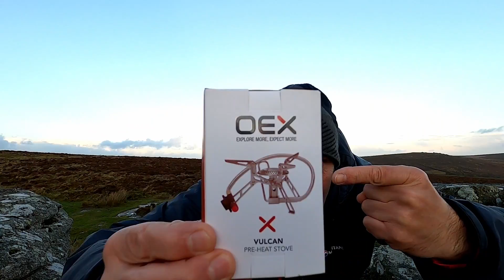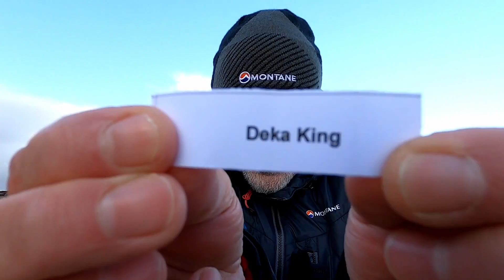Giveaway Draw Winner Announcement | OEX Vulcan Stove | Birch Tor Dartmoor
Outdoors Inspiration, Shamus McCaffery, along with canine companion, Petra the Dartmoor GSD, announce the winner of the October 2020 free subscriber giveaway draw. The OEX Vulcan Remote Canister Stove is  a fabulously efficient, lightweight, winter hiking and camping stove for any outdoor enthusiast. Shamus gives an update on regular kit and skills video editions to the channel.